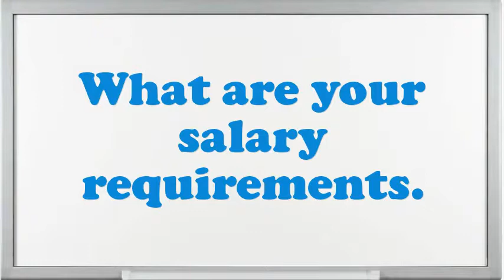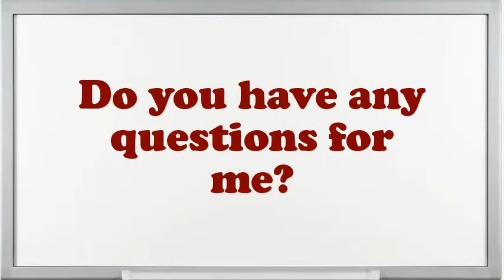Sales Associate Part Time, Seasonal Interview Questions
Interview Questions for Sales Associate Part Time, Seasonal.Example when you went above and beyond the call of duty.What encouragement preparation would you demand being capable to do this Sales Associate Part Time, Seasonal job?Do you prefer to work independently or on a team?What are the potentials of an elegant Sales Associate Part Time, Seasonal?Give me an example of a high-pressure situation?